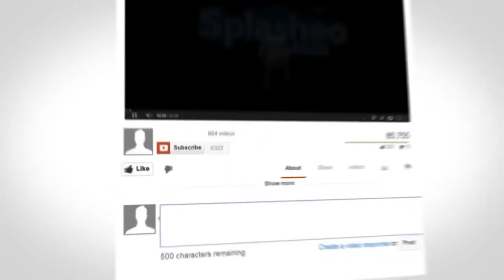Californication addictively brings viewers into rock ’n’ roll Los Angeles for all of Hank Moody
The notion of the alcoholic, promiscuous writer torn and tossed between his ego, questionable fathering skills, and fledgling career is well-tread. But Tom Kapinos’ “Californication” addictively brings viewers into rock ’n’ roll-tinged Los Angeles for all of Hank Moody’s travails and self-realizations.